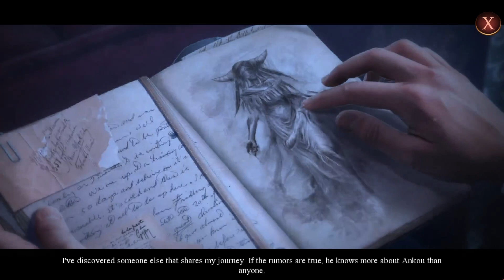Mystery Case Files: The Black Veil DLC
Game Overview: The town of Dreadmond has been almost abandoned overnight. When you arrive to investigate, you find a strange illness taking over the remaining residents – an illness that makes them age in an instant! Time’s not on your side. Can you uncover the cause, or will you be the next victim? Find out in this sensational hidden-object puzzle adventure!